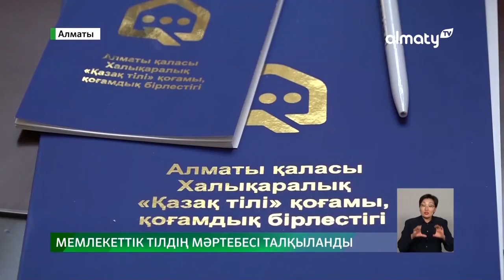Мемлекеттік тіл туралы дербес заң қабылдансын – Смағұл Елубай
«Мемлекеттік тіл туралы дербес заң қабылдап, балабақшаларды түгел қазақ тіліне көшіретін кез жетті». Бүгін Алматыда «Мемлекеттік тіл – Қазақ тілі» атты ғылыми-тәжірибелік конференцияда белгілі тіл жанашырлары билікке осындай үндеу жасады, деп хабарлайды Almaty.tv.